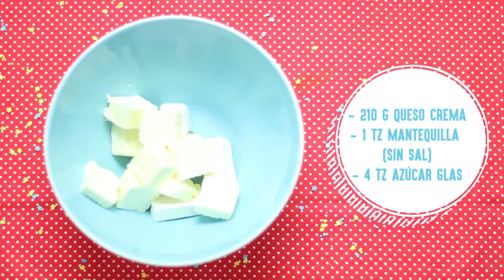PASTEL DE MUJER MARAVILLA - BAKING DAY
4492 Camino de la Plaza #2252